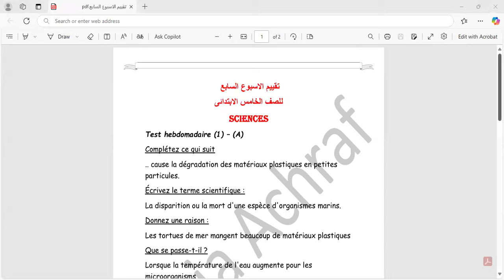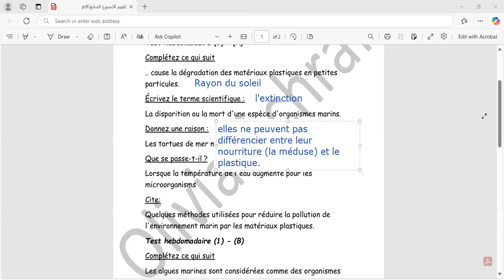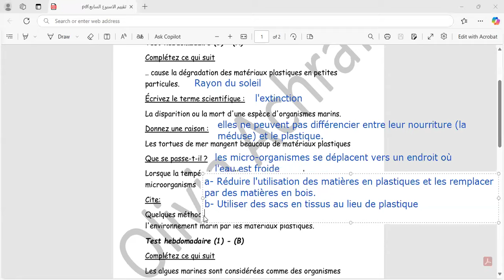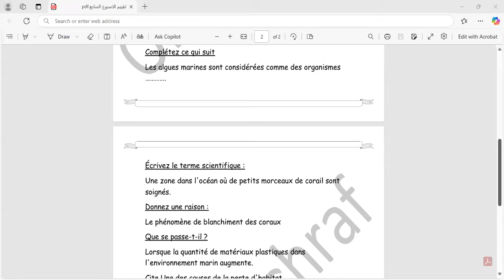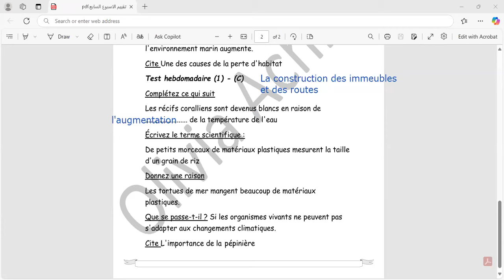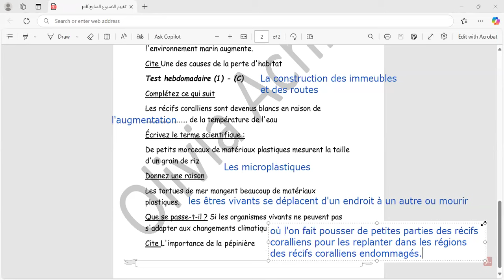تقييم الوزارة للاسبوع السابع